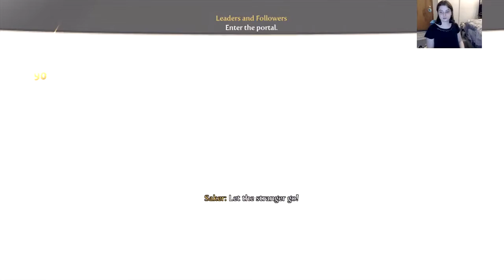Fable 3 Playthrough Part 6: Saker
This video is longer than when I recorded this first time but should be fine ^^ Hope you enjoy!

“Jimmy? That really you? You look different somehow. Were your eyes always that color?” Oh uh...was the jig up? “Nah, Jimmy’s got periwinkle eyes, like a beautiful summer morning sky. That’s not him!” Then all the mercs drew weapons while Naia quickly went back to the Sanctuary to change her clothes and get the extra stuff off.  She knew that wasn’t going to work and look, it hadn’t.

Fighting and even killing humans was much different than the hollowmen, an awful feeling shot through her the moment the first merc went down. Naia pushed through it, resolved to deal with those emotions later. For now she had to find Saker and put a stop to him killing the Dwellers.

‘Well this looks like an arena.’ Naia thought as she walked into the wooden circular area. “Leave her!” Looking up she spotted a tall well muscled man. Whoa...she has never seen a man that size before. “She’s mine.” Of fucking course, why would this be done in a civial manner? “You've left quite the trail of bodies. You're not one of Sabine's Dwellers that's for damn sure. But you'll die like one.” He jumped down to face her making Naia clench her fists, this was going to be much harder, wasn't it? He was the leader.

Saker could take a lot of hits, Naia almost couldn’t believe how much he took from her before finally giving in. “Stop!” The man ground out falling to his knees before her. “You've won. This battle is yours. Kill me or let me live. It's your choice, and my men will honor it. We may be nothing but mercenaries, but we have our codes, like any other soldiers. We'll leave the Dwellers be no matter what you do. That's a warrior's promise.” The princess stared down at the man a moment then whacked him upside the head knocking his cigar out of his mouth.

Naia offered him a hand up. “I have no cause to kill a man who surrenders and gives his word like that.” He picked his cigar back up then took her offered hand. “Thank you. I won’t forget this.” Naia nodded, she almost wanted to ask him something but bit her tongue. Now might not be the best time. Saker turned to address his men. “Let the stranger go!”

After he had spoken Naia felt her Guild Seals increase then The Road to Rule appeared, time to see what new upgrades she could pick up.

Please like and sub, share the video too! I hope you all enjoyed and I wish you well ^-^

The song you hear is from OC Remix, it's called: Legend of Zelda Twilight Princess Tattered Slippers.

The song you hear is from OC Remix, it's called: Legend of Zelda Ocarina of Time Eye of the Storm OC ReMix.